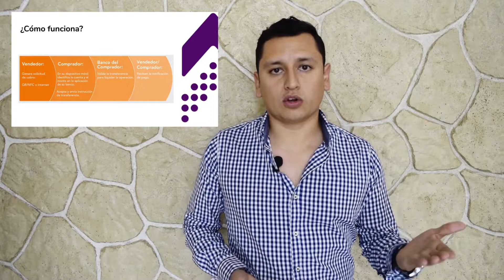🇲🇽 Que es CoDi de Banco de Mexico y como funciona 【 EXPLICACION COMPLETA 】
❌ Adiós al efectivo - Te explico cómo el banco de México promueve una inclusión financiera adoptando una tecnología basada en códigos QR.

CoDi (Cobros digitales) es la apuesta del Banco de México para disminuir el uso de efectivo y bancarizar a más usuarios.

✅ OTROS VIDEOS QUE TE VAN A INTERESAR ✅

=== Videos Recomendados ===